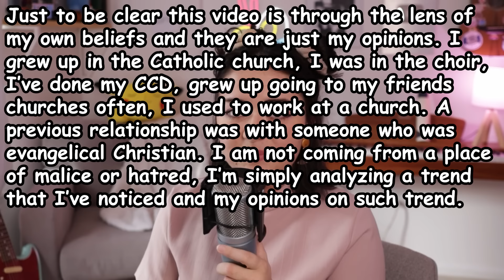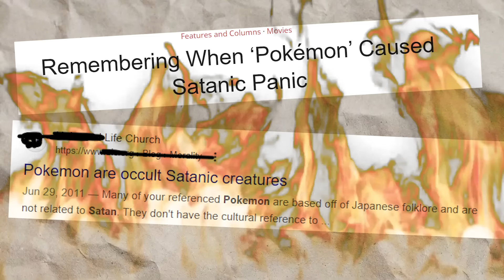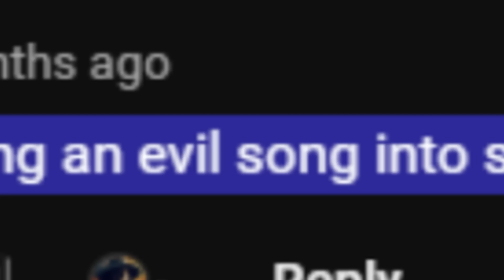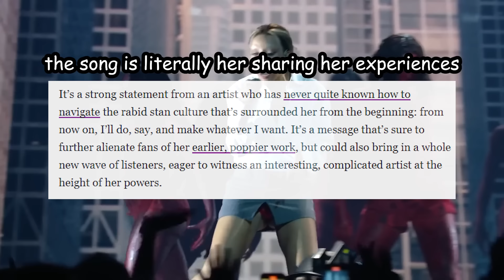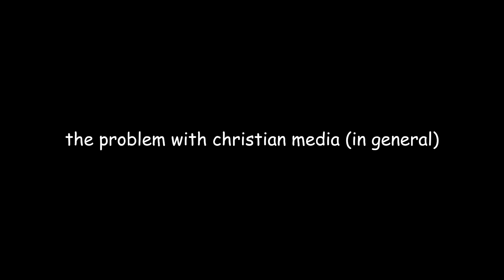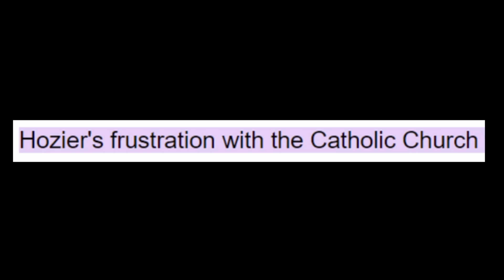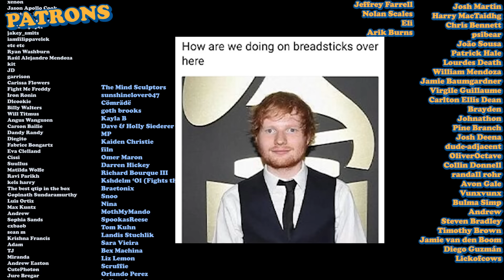Why Christian Cover Songs Are So Cringe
Install Raid for Free ✅ IOS/ANDROID/PC and get a special starter pack with an Epic champion ⚡️Tallia⚡️ Available only for new players

today we're taking a look at some tiktoks where christians make covers of popular songs, primarily on tiktok. i gotta get the keywords in guys thanks for understanding. paint the town red by doja cat has been going viral for its controversial-ness in the lyrics and music video, especially with christians on tiktok, but for different reasons than most ppl are talking about doja for. whatever.

━BUSINESS━
━CHAPTERS━
00:00